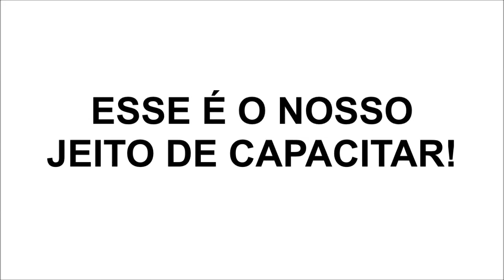Curso - Capacitação para Trabalho em Altura - NR 35 | Prática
Capacitação para Trabalho em Altura - NR 35 realizada pela Equipe da 2M. Trabalho em Altura é coisa séria e as vezes percebemos que essa seriedade não está sendo levada no dia a dia de trabalho. Técnico em Segurança não se torna instrutor logo após o Término do Curso, se de fato pretende ser um Instrutor, capacite-se, treine, faça cursos e certifique-se nas instituições reconhecidas pelo MTE.

Acesse os links abaixo e fique por dentro de tudo que acontece em Segurança e Saúde no Trabalho.

"Prevenir é Investir no Futuro"

Equipe 2M